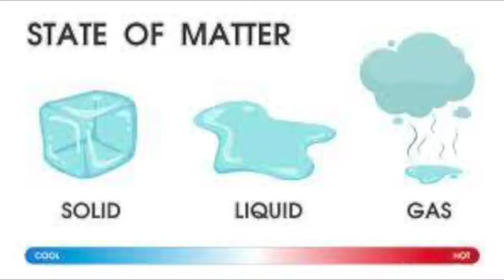Lakeside Live-Wednesday, February 21, 2024